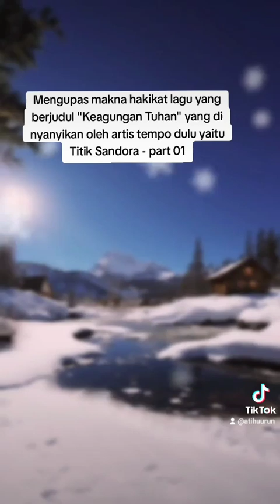Mengupas Makna Hakikat Lagu "Keagungan Tuhan" Part 01